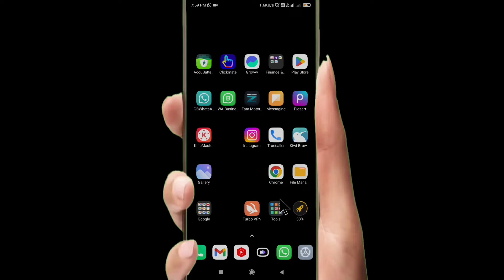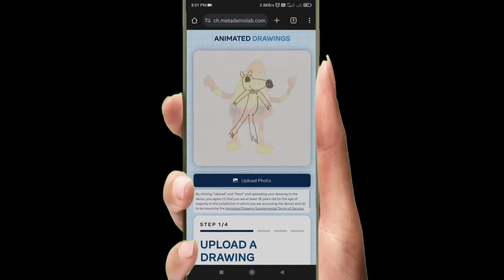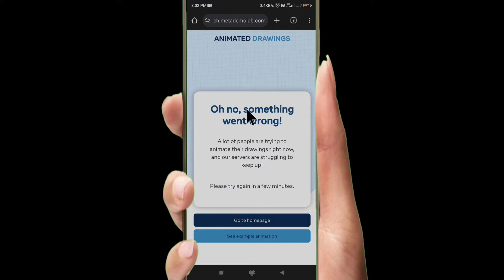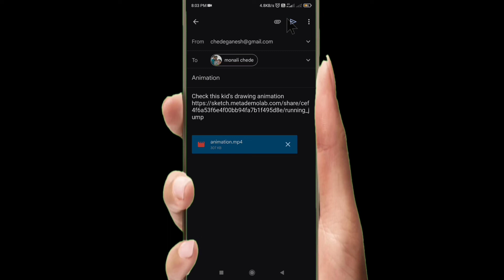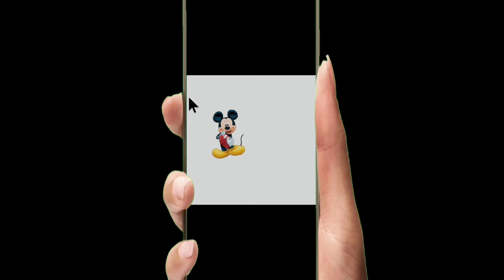how to convert photo into animation video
dosto iss video ki mdd se aap koi bhi image file ko aimation me convert kr skte ho